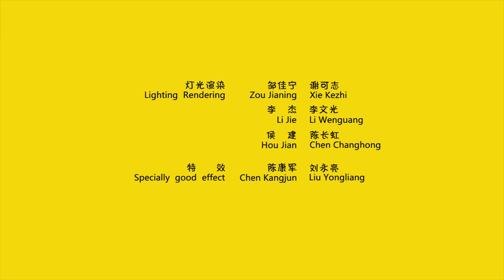笨笨鼠 网球 东北话版